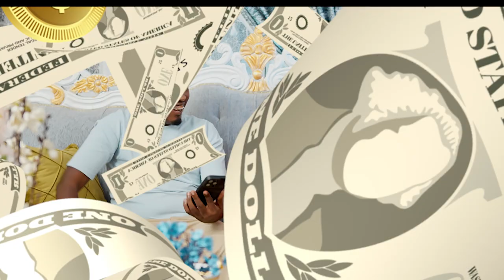Qolada iidoor intuu Maxamed abiib kale kusoo baxaayo uun baa u hadhey Caaqil Indha Cowl